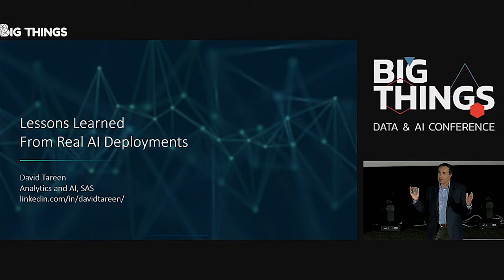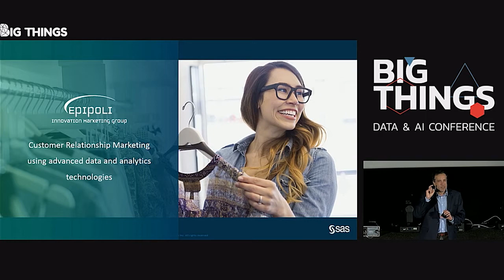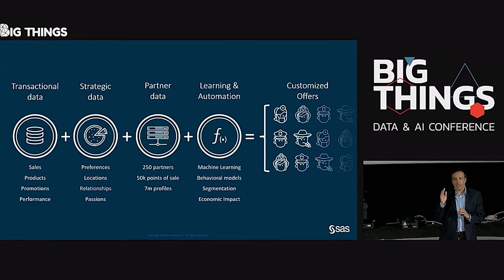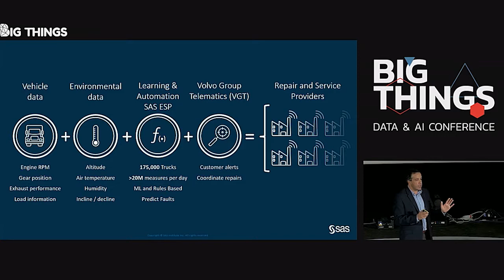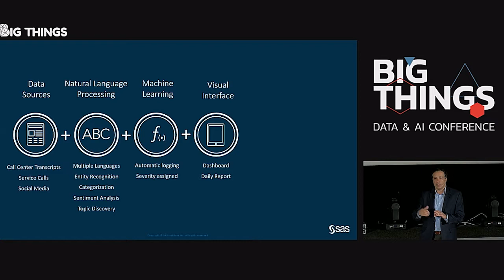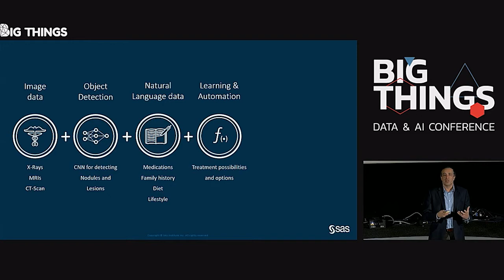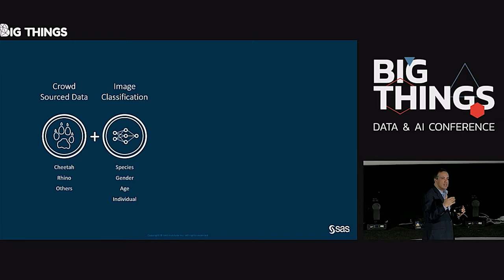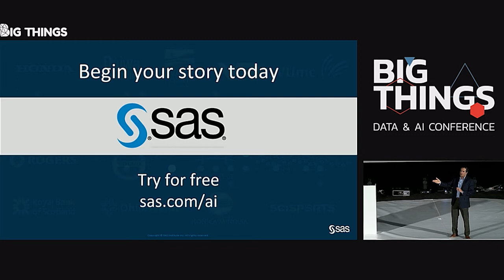Lessons learned from real AI deployments by David Tareen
What happens when you deploy 5 real AI projects around the world? What lessons can you learn from these deployments? Find out in 5 real AI deployments from North America to Africa. In each story is a real customer with a real business need using Deep Learning, Computer Vision, Natural Language or a combination of each to achieve a specific business result.

Session presented at Big Things Conference 2019 by David Tareen, Director of AI and Analytics by SAS Institute
20th November 2019
Kinépolis, Madrid